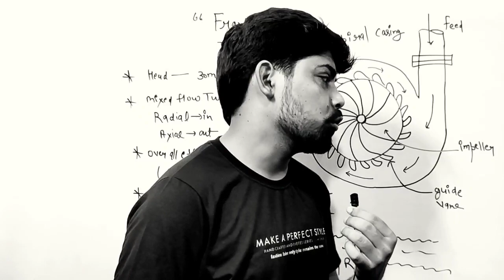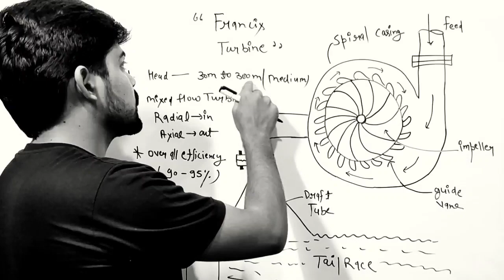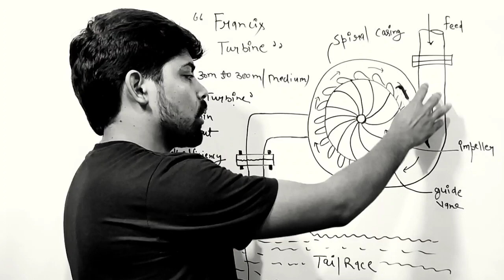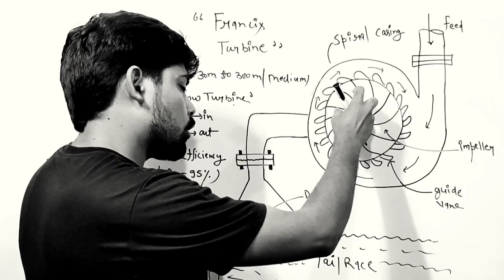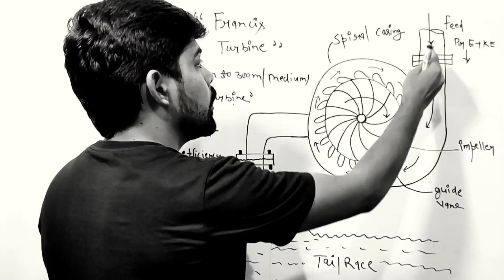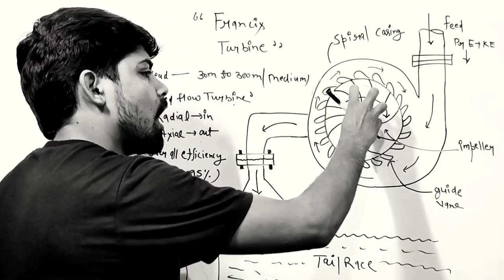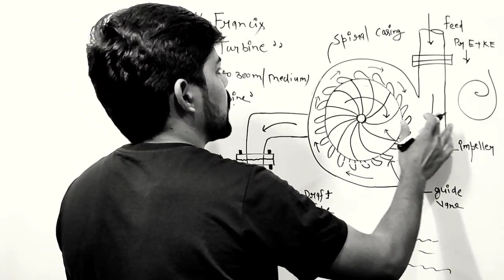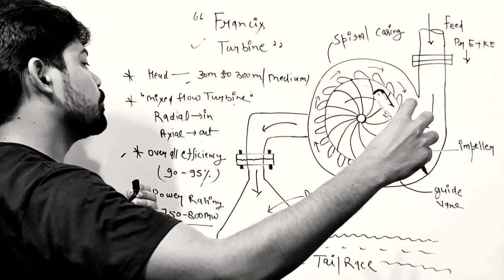francis turbine in hindi| francis turbine working in hindi|francis turbine construction and working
Power Plant engineering की सभी वीडियो देखे

hydro power plant in hindi, hydro power plant in hindi 3d, hydro power plant in hindi pdf, penstock in hydro power plant in hindi, mini hydro power plant in hindi, hydro power plant animation in hindi

francis turbine working animation, francis turbine hindi, francis turbine experiment, francis turbine problems, francis turbine working, francis turbine construction and working, francis turbine velocity triangle, francis turbine